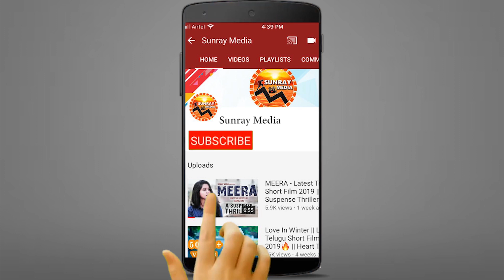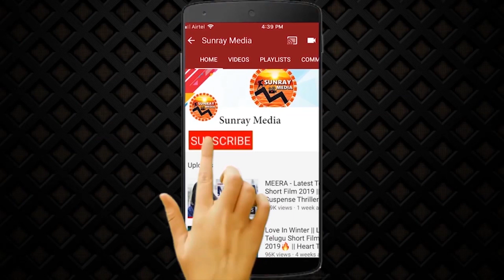బిత్తిరి సత్తి కామెడీ వీడియో🤣🤣: Bithiri Sathi MOST FUNNIEST Video || Sunray Media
Watch బిత్తిరి సత్తి కామెడీ వీడియో🤣🤣: Bithiri Sathi MOST FUNNIEST Video || Sunray Media